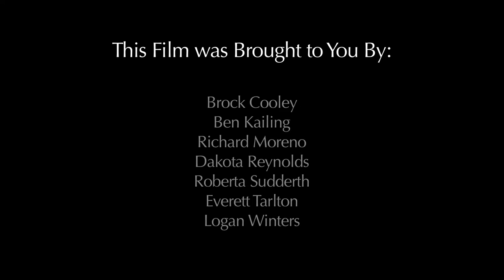ETSU Video & Film Techniques Introductory Class Narrative Short Project - "Walk"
Student work example.
Utilizing the skills they acquired in class, students were asked to create a short film in a genre of their choosing.  I gave students parameters to include:

Character: Avery Carson
Prop: a key
Line of Dialogue: "Nothing like this has ever happened before."